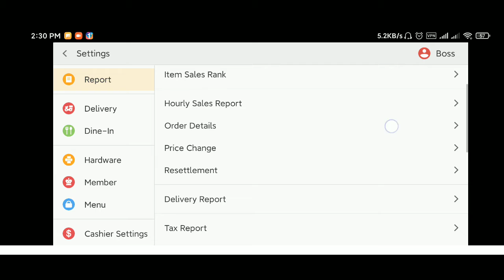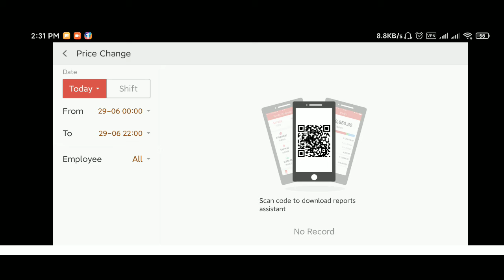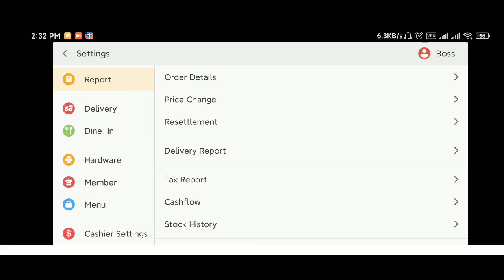CashCOW ~ Restaurant POS ~ Setting ~ 1. Report (B)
1. Report (B)
* Hourly Sales Report
* Order Details
* Price Change
* Resettlement